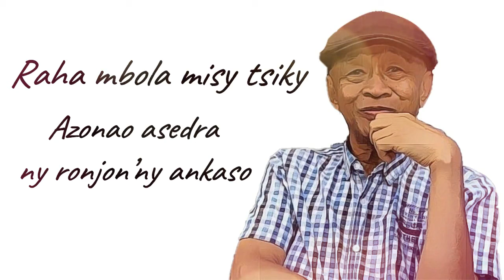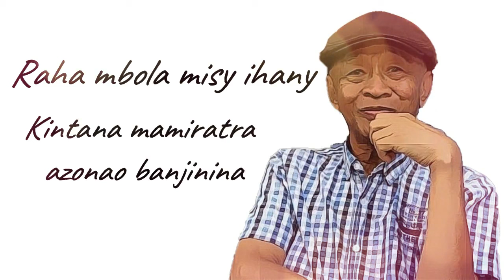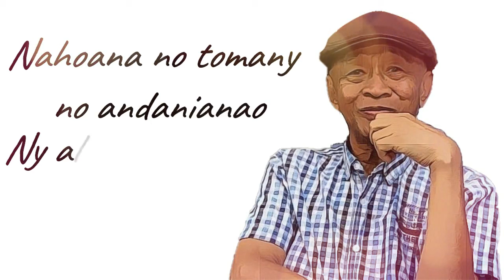Raha mbola misy tsiky - Bessa (Lyrics)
Une petite chanson spéciale pour mon papa :
Titre :     Raha mbola misy tsiky
Artiste  : Bessa
A/C : Georges Andriamanantena dit RADO / Rabe Samuël dit BESSA
Date parole : 24/02/1970

Lyrics by Doom's Harmony - Octobre 2020